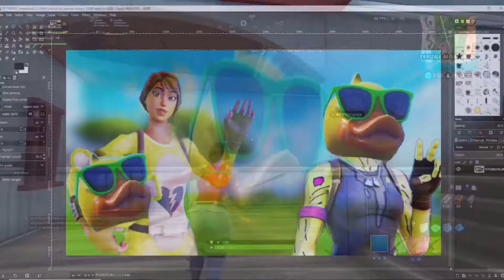Me gustan los patos